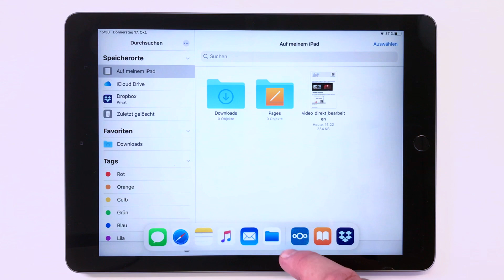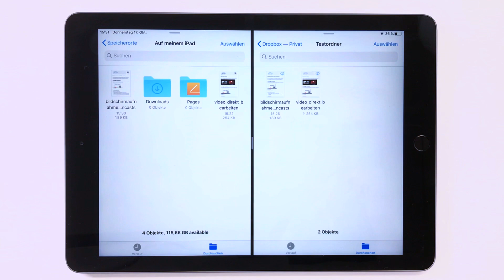Dateiverwaltung auf dem iPad mit der App Dateien (iPadOS)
In diesem Tutorial zeigen wir, wie man seine Dateien mit der App "Dateien" auf dem iPad übersichtlich und per Drag & Drop verwalten kann (iPadOS). Der Dateiaustausch mit einem USB Stick wird in einem separaten Tutorial beschrieben (s. unten).

Stand: Oktober 2019